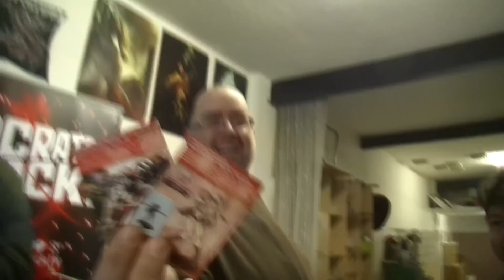El fin de la ScratchCueva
Despedir el taller no ha sido fácil, nos ha acompañado la mayoría de la vida del canal. Como tampoco ha sido fácil meter todo lo necesario en el nuevo estudio!
Pero no pasa nada, ya hemos superado el cambio de ciclo, las grabaciones y las ediciones recuperan su curso y podremos hacer mucho más contenido en directo.
Y este lunes 13 a las 22h. Café con Fausto Gutiérrez, que acaba de estrenar kickstarter con su nuevo estudio!

1️⃣ Lo más sencillo es ⭐️compartir nuestros videos⭐️ para llegar a más gente.
2️⃣ Tenemos cosillas a la venta en nuestra 🌎tienda de Etsy🌍

SÍGUENOS!!